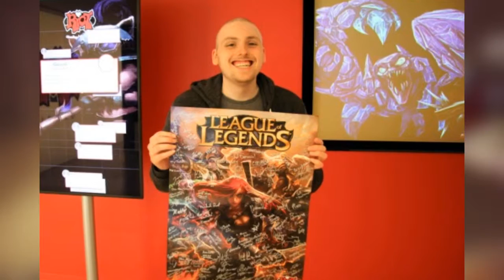Top 10 Facts - League of Legends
Here are my Top 10 Facts on League of Legends!Hopefully you learned something new from at least one of these 10 facts so if you did don't forget to leave that like and subscribey wibey for more fact related content!So sit back and enjoy these top 10 facts on league of legends!

League of legends is my favourite game of all time and I am so excited to have made this video so please enjoy.

I know some of the facts are short in this video but I wanted to try some new editing methods I learned and i'm not going to lie but I think this is by far the most proffessional looking video I have produced by far :P

I love league of legends with a passion and I was so excited to make this top 10 fact video on it so please enjoy and let me know what you thought?

I hope I please all who come across my channel. I am grateful for every single view. like and subscriber I have and get for the future(if your reading this in the future).Thank you everyone!I love you like I love my lemonade!